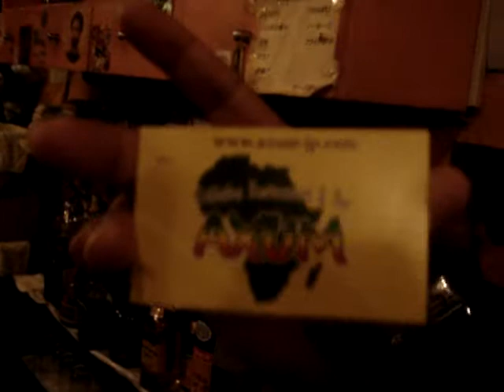"AXUM" African cuisine & bar (Shinsaibashi, OSAKA)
a NO HATE zone for broz when you go to Osaka